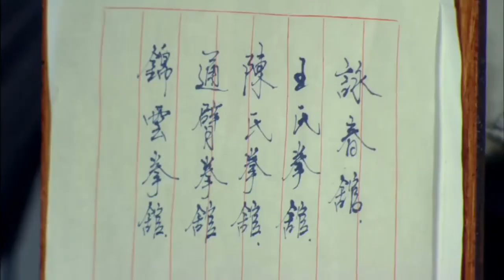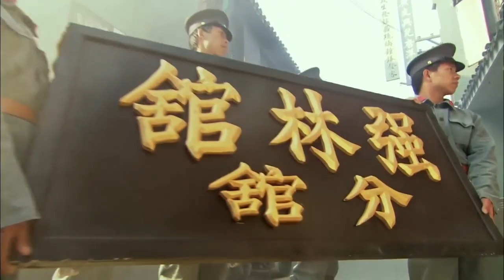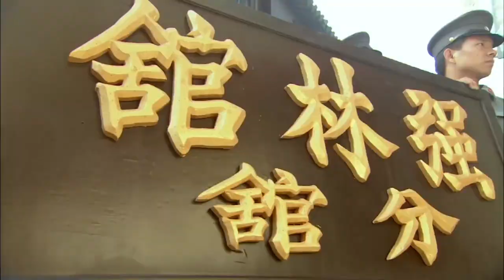受盡欺負的車夫竟然是個武學奇才，開始瘋狂踢館學習禁術，就連葉問都要避讓三分